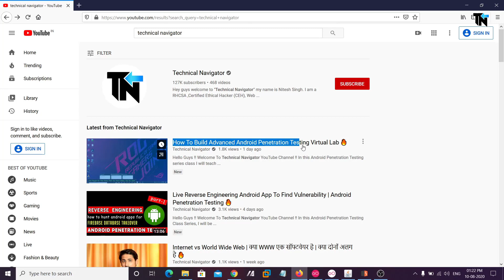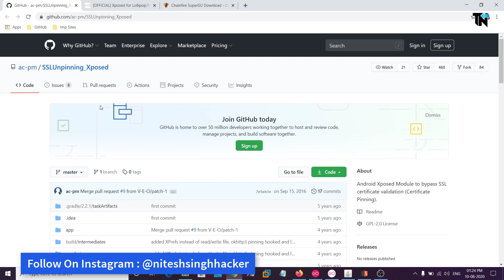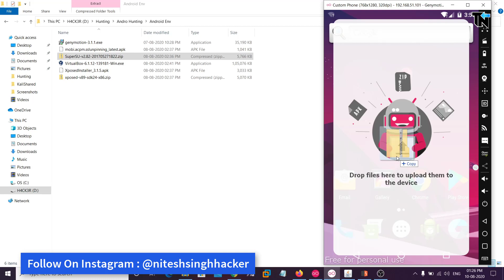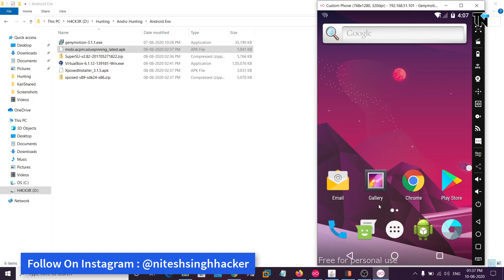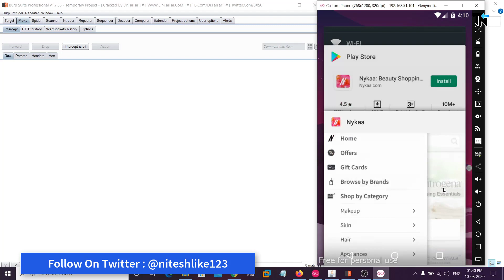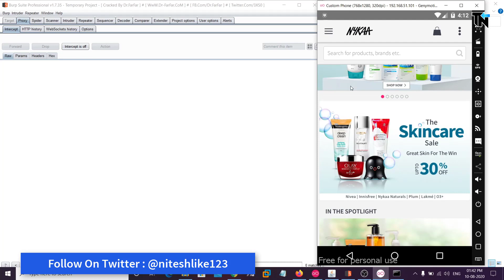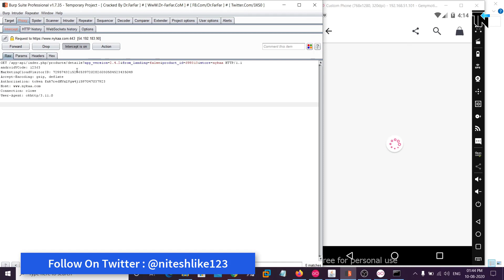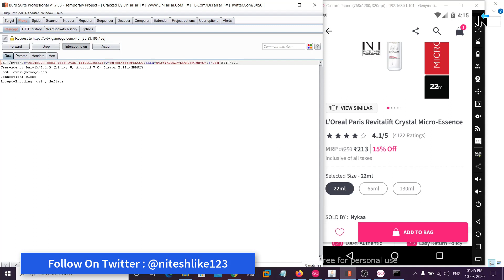Advanced Android Penetration Testing - SSL Unpinning 🔥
Hello Guys !! Welcome To Technical Navigator YouTube Channel !!
This is the 2nd part of our last video ) of building virtual Android penetration testing lab for Penetration testing of Android Apps ethically. In this video we will learn SSL unpinning to capture requests or traffic or android apps in burp suite to test them for various vulnerabilities.

Note : This is an educational video as this video is a part of our Android Mobile Security & Penetration testing class. Please do not misuse it.

1. How to root virtual android device in genymotion
2. How to flash super su
3. How to flash xposed framework in genymotion
4. How to install xposed installer in genymotion virtual android device
5. How to do ssl unpinning of android app
6. how to intercept android app traffic in burpsuite
7. How to hunt android apk for vulnerability & more

I have made a course of Cracking for you all, That you can buy from here :

Total Number Of Enrolled Students Till Now : 600+
Course Language : Hindi
Original Price : Rs 999
Offer Price : Rs 699

Thanks
Technical Navigator